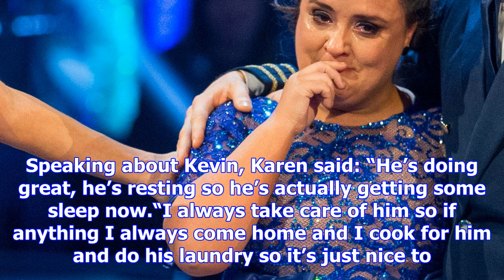Strictly come dancing pros karen and kevin clifton 'working on marriage' but she admits 'it's not e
Strictly come dancing pros karen and kevin clifton 'working on marriage' but she admits 'it's not easy'
Their marriage has been the subject of speculation in recent weeks, but Karen Clifton has insisted “...